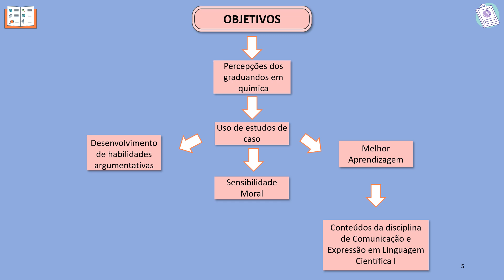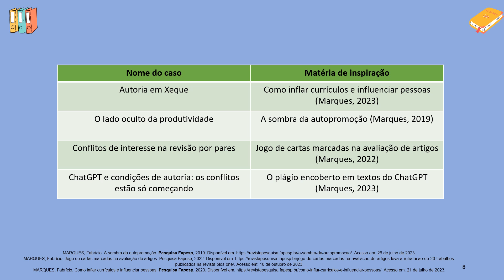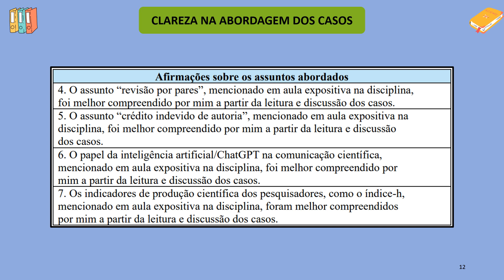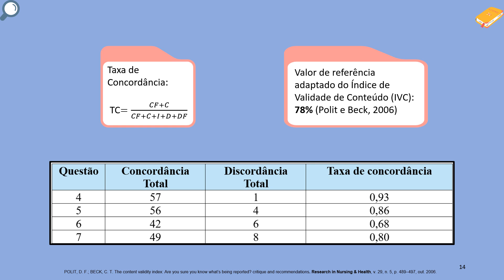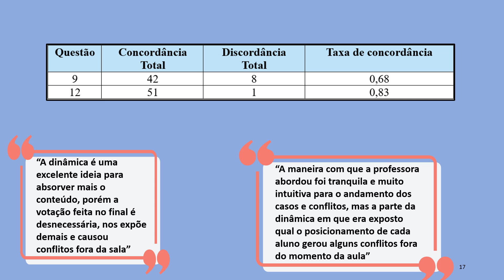ABORDAGEM DE QUESTÕES ÉTICAS NA COMUNICAÇÃO CIENTÍFICA: PERCEPÇÕES DE GRADUANDOS EM QUÍMICA